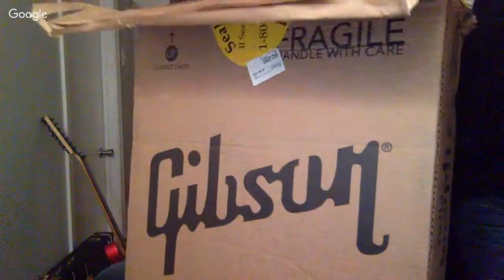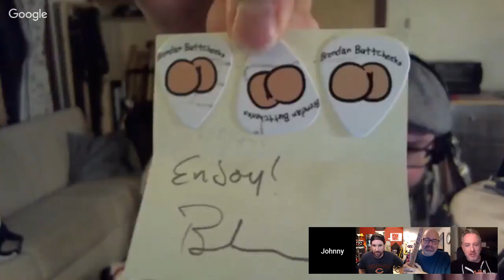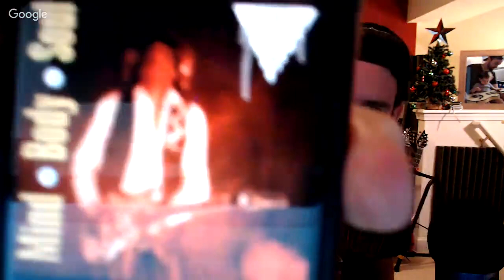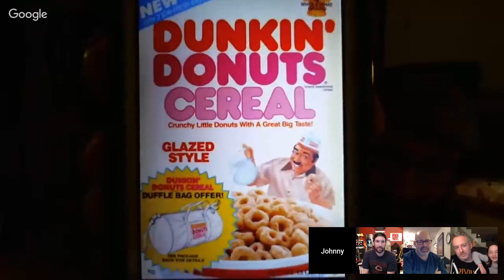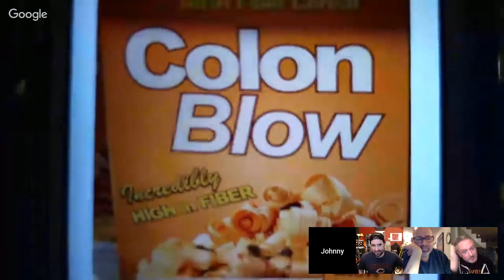Talking Guitars and Gear & UNBOXING!!! LIVE 12/14/18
I have T-Shirts, Stickers, Coffee Mugs & more now available!

When i vlog from my phone or play guitar LIVE on my channel i use Streamlabs OBS.

Johnny Beane
4768 Soquel dr
Soquel, CA
95073
USA